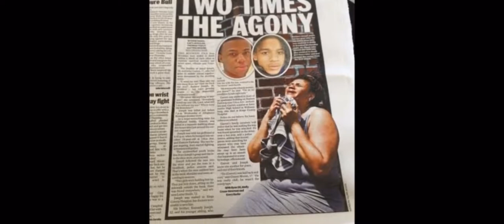In Memoriam of Jamal Joseph 1997-2015